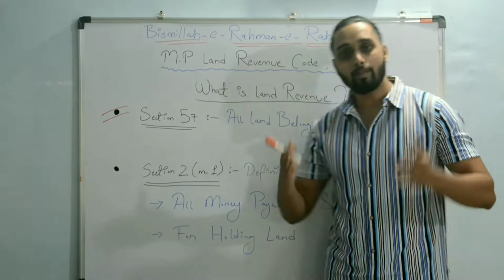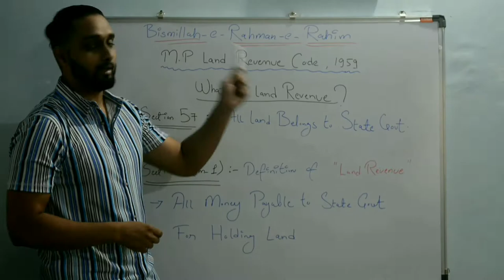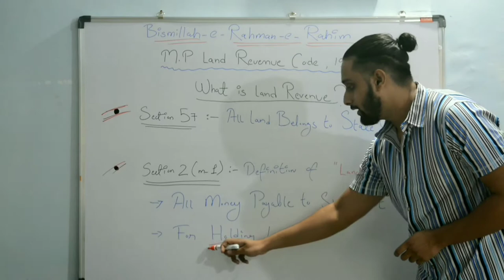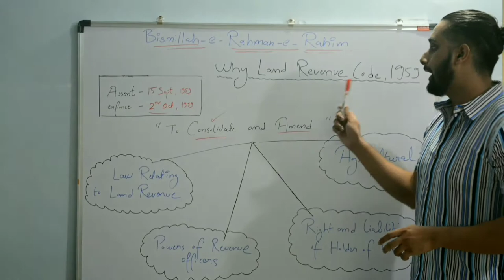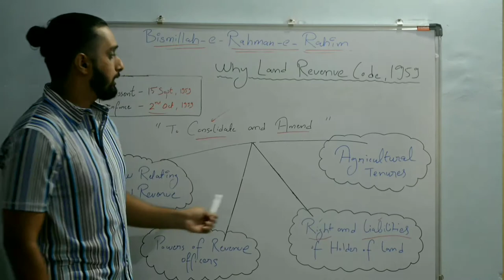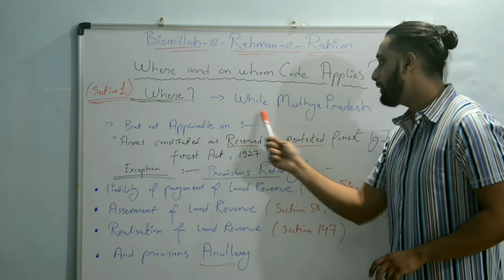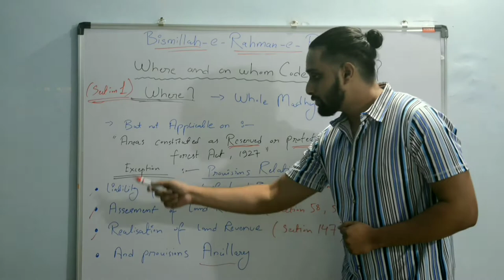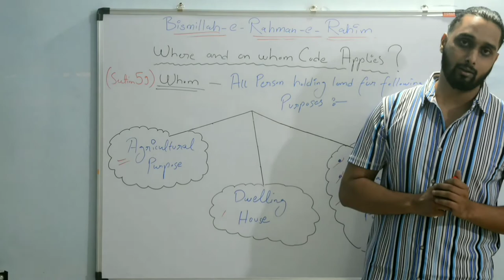M.P. Land Revenue Code, 1959 | Introduction and Chapter 1| Sarfraz Khan | Law Classroom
M.P. Land Revenue Code, 1959 | Introduction and Chapter 1| Sarfraz Khan |

. Mplrc Lectures
. Mplrc Syllabus
. Mplrc Notes

** M.P. Land Revenue Code, 1959 | Introduction and Chapter 1**
00:00 - Introduction
00:24 -
00:51 -
01:16 -
02:49 -
03:34 -
05:38 -
07:08 - CONCLUSION
07:50 - SUBSCRIBE

Law Classroom.